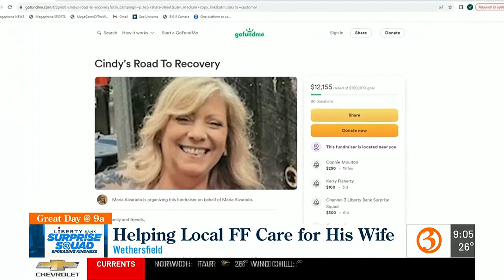Liberty Bank Surprise Squad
The Liberty Bank Surprise Squad helps a local firefighter care for his wife.